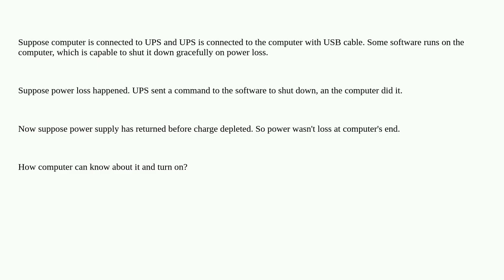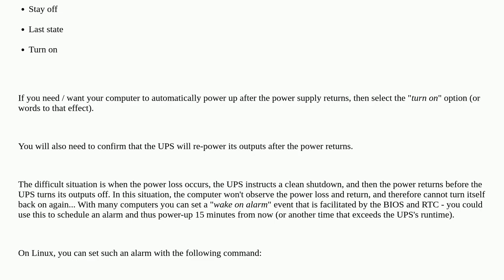How can UPS turn computer on after it was shut down by power loss?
A special thanks goes out to the community

  ups power-supply shutdown